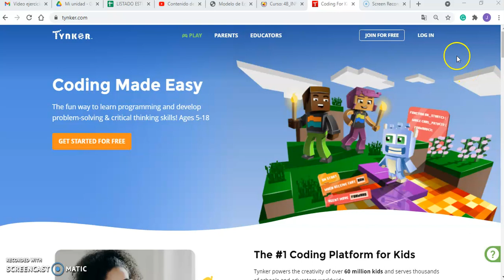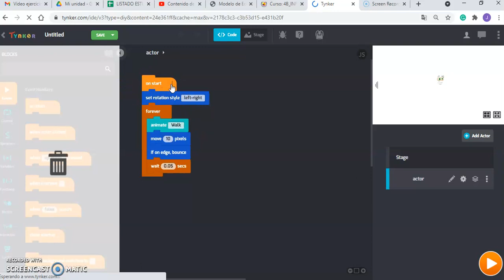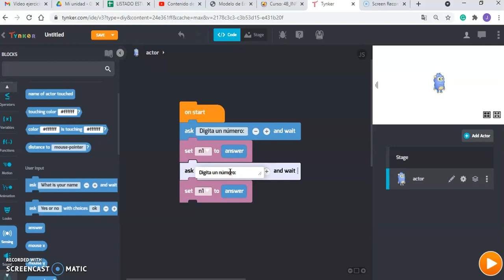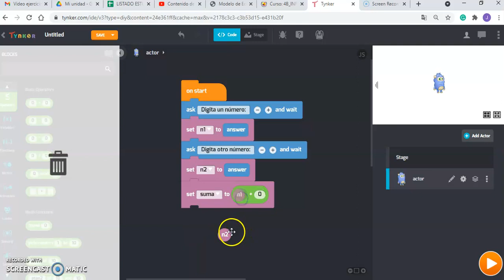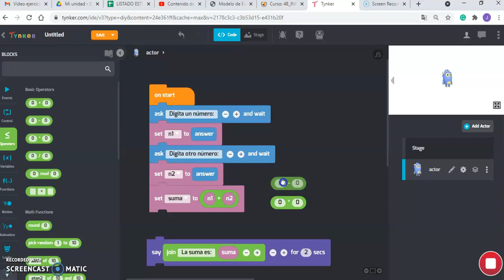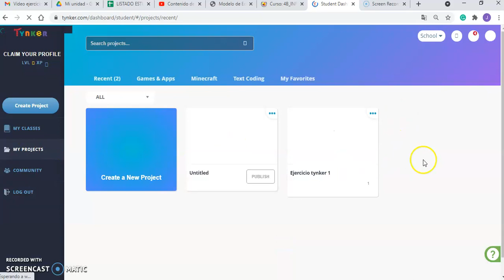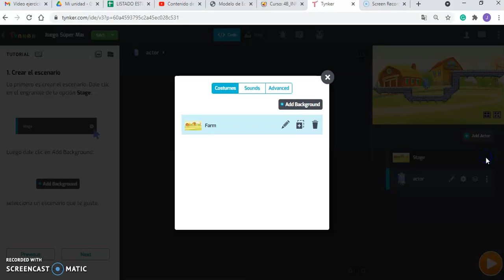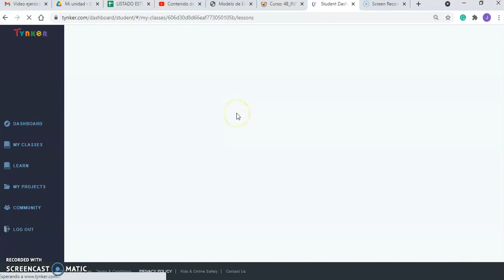Guía trabajo en tynker